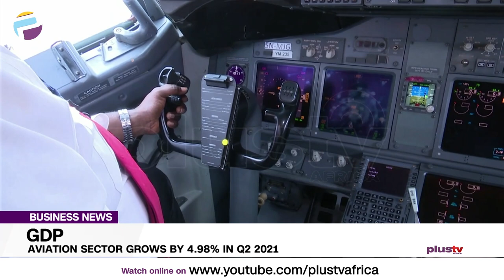Aviation Sector Grows By 4.98% In Q2 2021 | BUSINESS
The real Gross Domestic Product (GDP) growth rate of Air transport, under the Transportation and Storage sector, increased by 4.98% in second-quarter 2021, from a contrast of -11.78% recorded in Q1 2021.